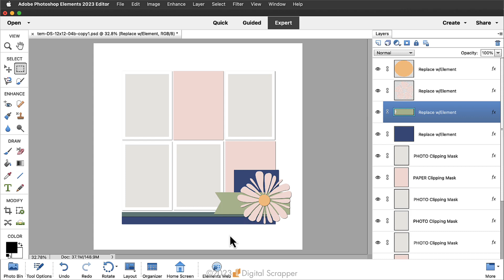How to Avoid Mixing Up Transform and Transform Selection.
This tutorial for Adobe Photoshop & Photoshop Elements covers how to avoid mixing up Transform and Transform Selection. They have similar names, but their purposes are totally different.